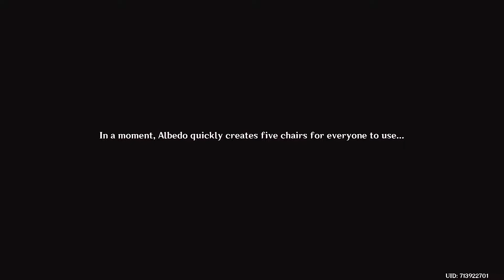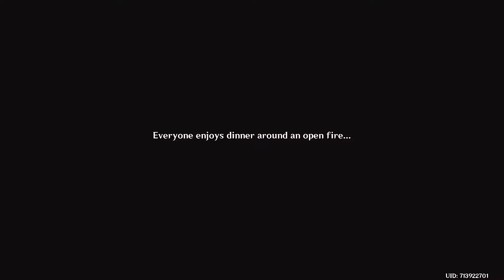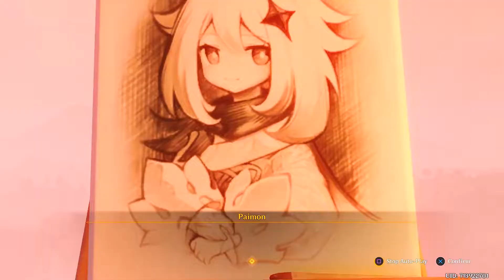Genshin Impact | Shadows Amidst Snowstorms [ Full Gameplay ]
Just Personal Records